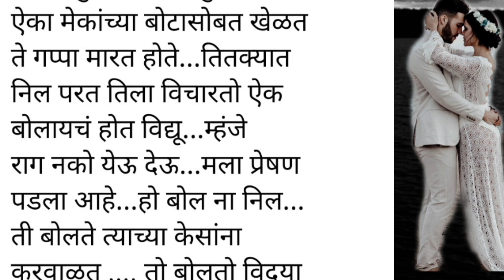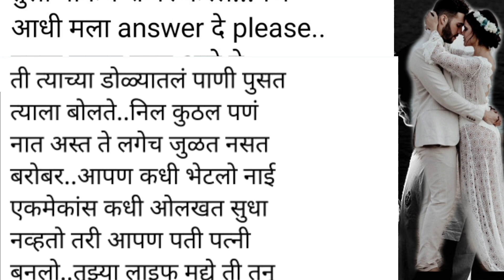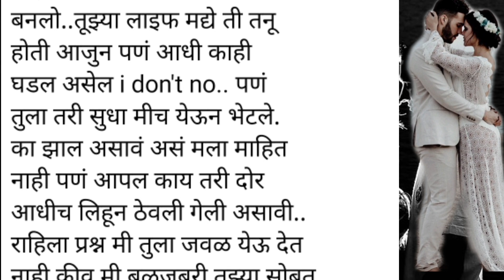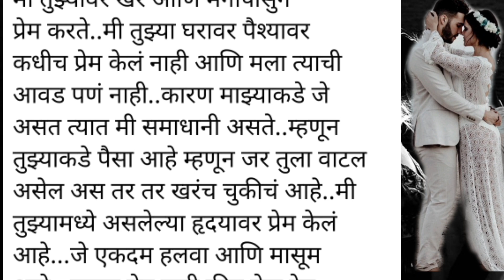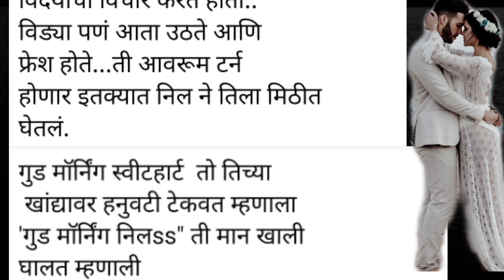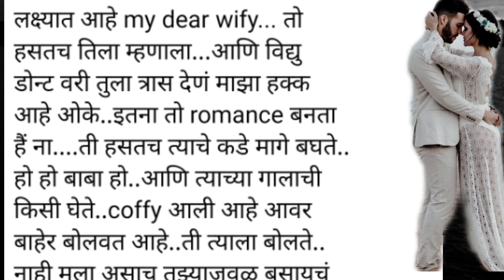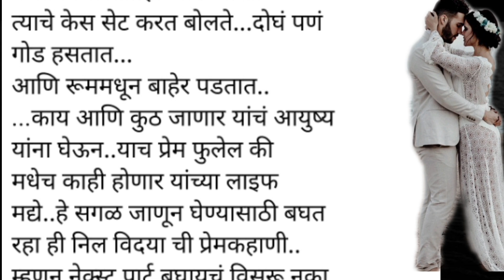निल विदया प्रेमाची गोष्ट 13| मराठी गोष्टी| मराठी कथा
अविस्मरणीय प्रेम कथा भाग 13| निल ❤️ विद्या |मराठी प्रेम कथा| हृदयस्पर्शीकथा |
your queries .

keywords .
stories in Marathi
chotya mulanchya gosti
 पर्यांच्या छान छान गोष्टी
छान गोष्टी दाखवा
 भारी भारी गोष्टी दाखवा
जादूच्या छान छान गोष्टी
पाऱ्यांच्या गोष्टीदेवावरचा विश्वास
 प्रार्थनेची शक्ती
भावस्पर्शी मराठी कथा
हृदयस्पर्शीकथा
मराठी कथा
मराठी गोष्टी
मराठी स्टोरी
मराठी प्रेम कथा
अधुरी प्रेमकथा
मराठीप्रेरणादायीकथा
stories in marath
मराठीबोधकथा
ह्रदयस्पर्शीकथा
देवाच्या कथा
देवाच्या गोष्टी
marathimotivationalstories
moral stories marathi
moral stories only
मराठी कथा लेख
मराठी प्रेम कथा
प्रेमाच्या गोष्टी
नवरा बायको Katha